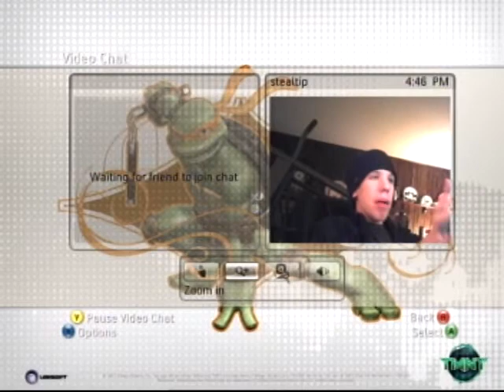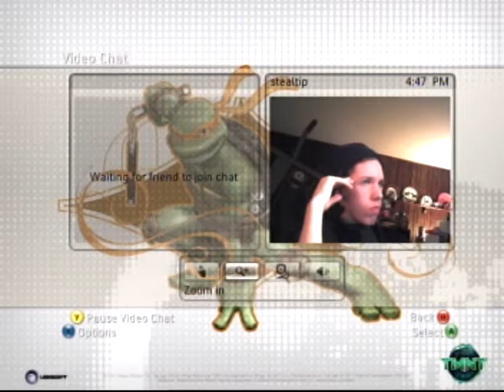me with xbox live vision all alone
its me all alone